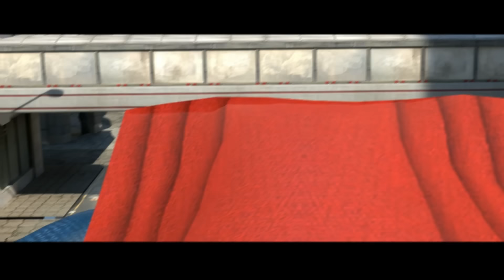SHAKTIMAN vs. SUPERMAN - ANIMATION ( EPIC BATTLE )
This video is SHAKTIMAN vs. SUPERMAN  ANIMATION ( EPIC BATTLE )
All videos animation effect are done my me the owner of this channel..
All intense music are from musicology channel